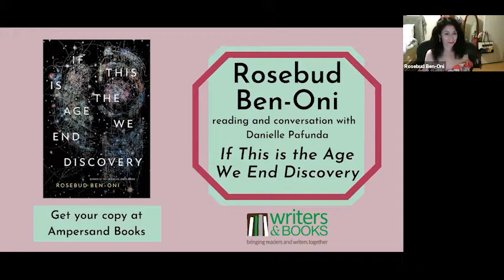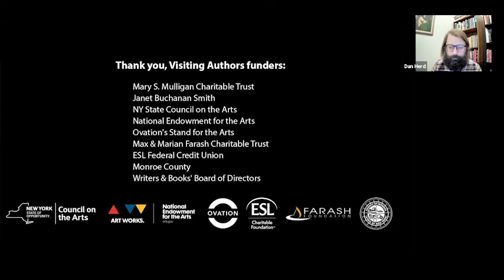Rosebud Ben Oni: Visiting Author Series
“This phenomenon of a book launches me with its wonder into space and the multiverse and then somehow discovers compassion where we might expect to find only absence of heat or light. Ben-Oni rides with and wrestles the horse of theory to the event horizon’s brink, and at the point that empirical proof can take her no further, love transmutes undoing into possibility unimagined.”
—Kyle Dargan

Rosebud Ben-Oni in conversation with poet Danielle Pafunda, author of Spite.

Rosebud Ben-Oni is the winner of the 2019 Alice James Award for If This Is the Age We End Discovery (2021), and the author of turn around, BRXGHT XYXS (Get Fresh Books, 2019). Her chapbook 20 Atomic Sonnets, which appears in Black Warrior Review (2020), is part of a larger future project, The Atomic Sonnets, begun in 2019, in honor of the Periodic Table’s 150th Birthday. She is a recipient of a 2014 NYFA Fellowship in Poetry and a 2013 CantoMundo Fellowship. Her work appears in Poetry, The American Poetry Review, Academy of American Poets’ Poem-a-Day, The Poetry Review (UK), Tin House, Guernica, Black Warrior Review, TriQuarterly, Prairie Schooner, Electric Literature, Hayden’s Ferry Review, and elsewhere. She writes for The Kenyon Review blog.

Danielle Pafunda is the author of Spite and eight other books of prose and poetry, including The Book of Scab, Beshrew, and The Dead Girls Speak in Unison. Her work has appeared in three editions of Best American Poetry, BAX: Best American Experimental Writing, the Academy of American Poets’ Poem-a-Day, and a number of anthologies and journals. She teaches at Rochester Institute of Technology.